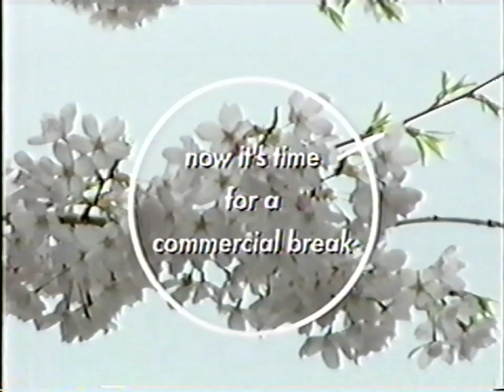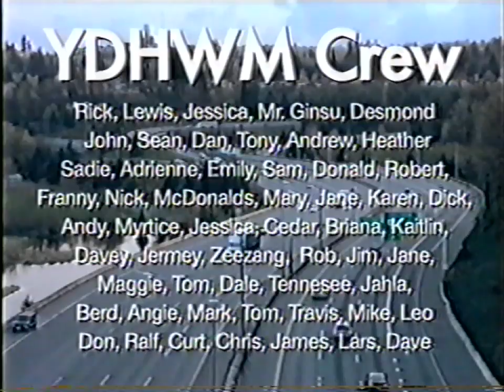YDHWM 628 Fake Cody 120607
day: thursday
date: june 07 2012